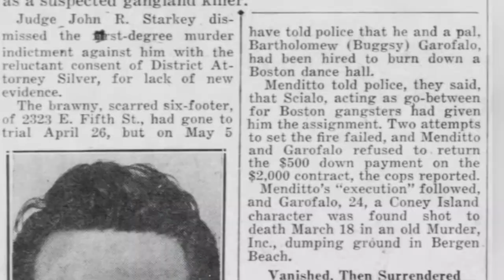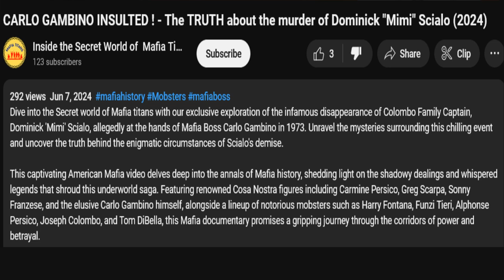This Channel is a THIEF!!!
AI channel has decided to rip off a well known Mafia history Content Creator. Most AI mafia content channels need to be called out. They are the worst in this genre.